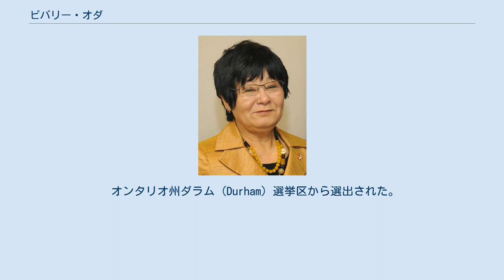ビバリー・オダ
ビバリー・ジョーン「ベヴ」・オダ（英語: Beverley Joan "Bev" Oda、1944年7月27日 - ）は、カナダの政治家。
 第二次大戦中の1944年、日系人として抑留されていた両親の間に、日系3世としてオンタリオ州サンダーベイで生まれる。
その後、トロント大学を卒業する。
 1973年にTVオンタリオに入社し、その後Citytv、グローバルTVなどで勤務する。
1986年からオンタリオ映画委員会委員、1987年から1993年までカナダ・ラジオテレビ通信委員会（CRTC）理事。
1995年から1999年はCTVテレビジョンネットワークの上級副社長。
国務長官の政策顧問も兼任していた。
 長年カナダ進歩保守党でボランティアをしていたこともあり、2004年のカナダ連邦総選挙で保守党から立候補し日系カナダ人として下院議員初当選を果たした。
保守党ではカナダ文化遺産政策を担当した。
2006年1月23日に行われたカナダ連邦下院総選挙において12年ぶりに保守党が政権奪還を果たしスティーヴン・ハーパー内閣が発足した際、カナダ遺産大臣兼女性地位担当大臣として入閣、日系カナダ人として初の閣僚となった。
その後2007年10月、国際協力大臣に任命された。
 2011年2月にカナダ国際開発庁（CIDA）の署名済み文書の改竄を指示したとされるスキャンダル が発覚、責任を問われた連邦議会での答弁で前言を翻すなどしたため、現職の閣僚としてカナダ史上初めて議会侮辱に問われた。
ハーパー首相はオダを支持し続けたが、下院議長は保守党に対し議会侮辱を行なったとの判断を下した。
7月3日、辞職を表明した。
CIDAは1992年にもベトナムのダイニン水力発電事業において反政府ゲリラFULROの活動地域であるのに世界銀行とともに事業支援を決定、1999年にゲリラ問題が発覚し（当該ゲリラは1996年に投降）、支援を中止し日本の国際協力機構（JICA）に肩代わりさせたなどの不祥事がある（この不祥事の際にはCIDAに「カナダの政府及び民主主義に反する罪」が適用されている）。
 オンタリオ州ダラム (Durham) 選挙区から選出された。
 Clarington—Scugog—Uxbridge選挙区(※Durham選挙区参照)